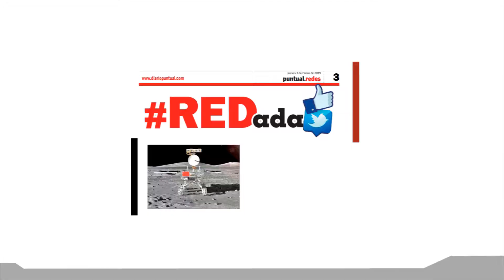Presentan la Feria de la noche buena en Atlixco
Este año, Atlixco producirá más de millón de flor de Nochebuena, para la temporada decembrina, por esta razón del 15 de noviembre al 8 de diciembre se realizará la XVIII edición de la Feria de la Noche Buena en el centro de Convenciones.